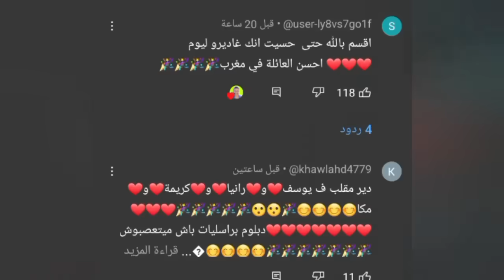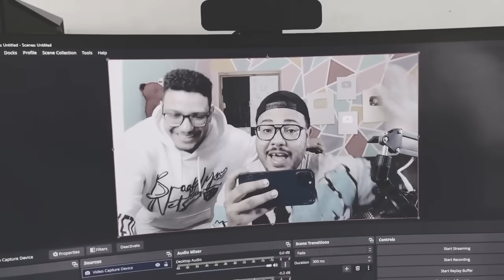للأسف لعزاوي دار مقلب الطلاق في إبتسام😰💍 مالتخيلوش شنو كان غادي يوقع ليها...!!😡